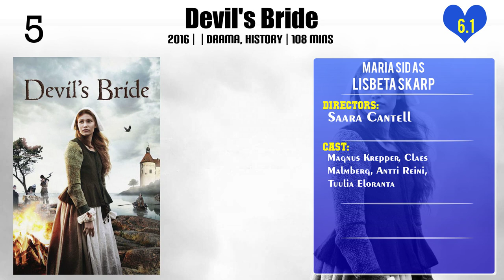Maria Sid Top 10 Movies of Maria Sid| Best 10 Movies of Maria Sid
Top 10 Movies of Maria Sid

Find the list of top 10 and best movies by Maria Sid
My Life as a Comedian
Heaven on Earth
Hella W
Hotell Gyllene Knorren
Reunion
Devil's Bride
King Lily of the Valley
HalloHallo
The Year of the Wolf
August Fools

Pl. Comment down your favorite movie of Maria Sid